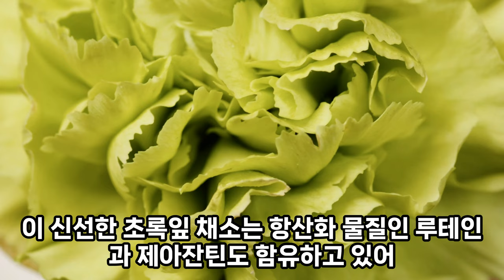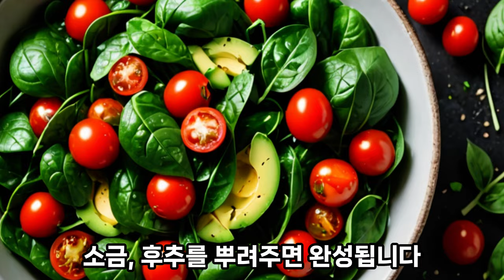EP.004ㅣ#시금치 ㅣ하루 한가지 과일과 채소의 효능과 효과, 부작용을 단 1분만에 알아봅시다. 여러분의 건강을 위한 단 1분의 투자.